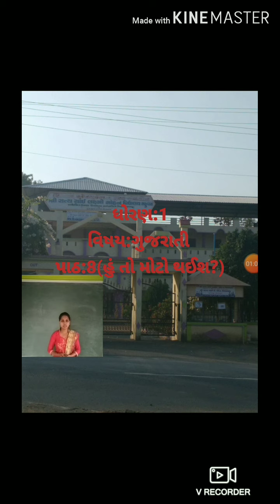STANDARD 1 GUJARATI CHAPTER 9 (PART 3)